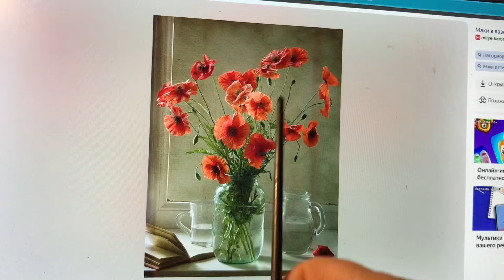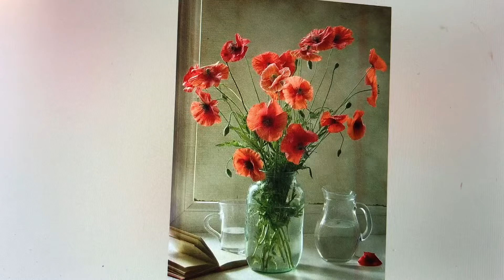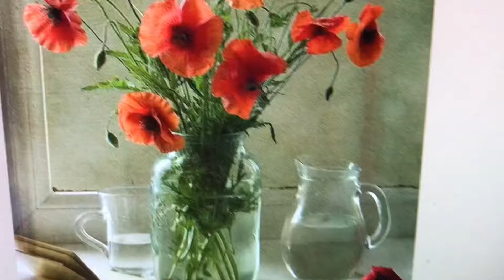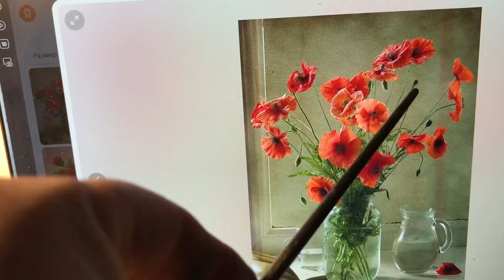2 Маки в вазе oil натюрморт